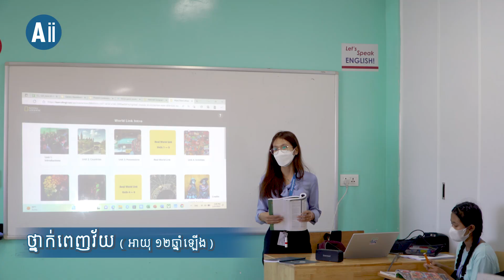សាខាតាកែវសម្រេចផ្តល់អាហារូបករណ៍រហូតដល់ ៤០% សម្រាប់សិស្សានុសិស្សដែលបានចុះឈ្មោះលើកដំបូង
ដើម្បីអបអរសាទរ ក្នុងឱកាសនៃការបើកវគ្គសិក្សាថ្មីនេះ មជ្ឈមណ្ឌលភាសា អេ អាយ អាយ សាខាតាកែវ សម្រេចផ្តល់អាហារូបករណ៍រហូតដល់ ៤០% សម្រាប់សិស្សានុសិស្សដែលបានចុះឈ្មោះលើកដំបូង។